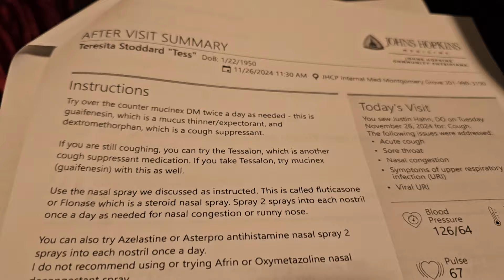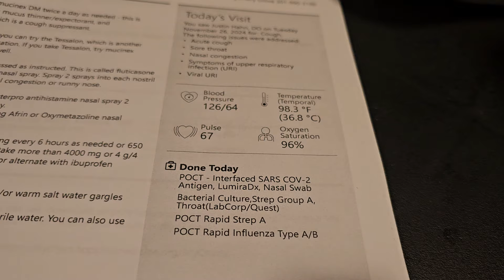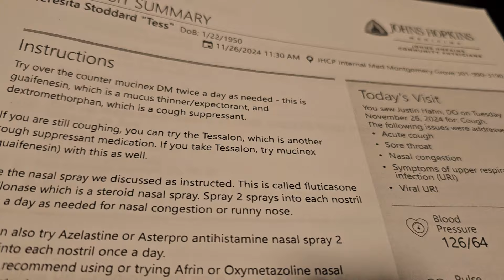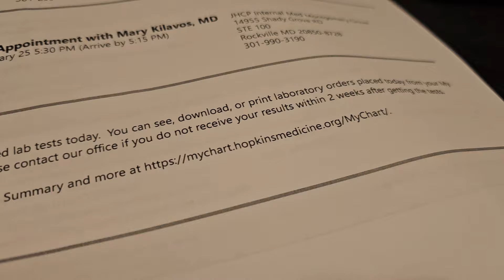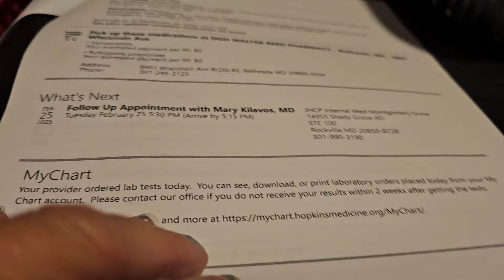Ayuda pickup, went to my doctors appointment. All is well 🙏